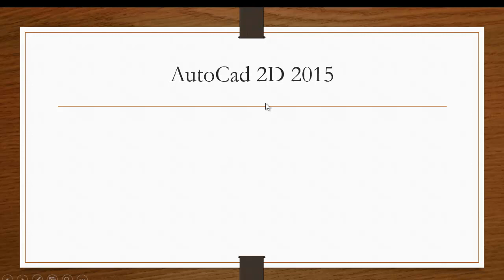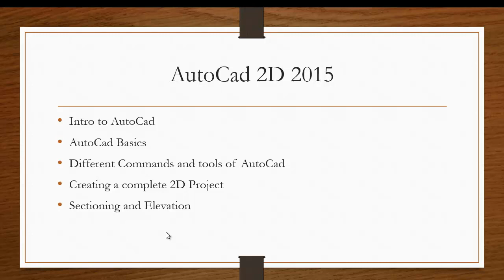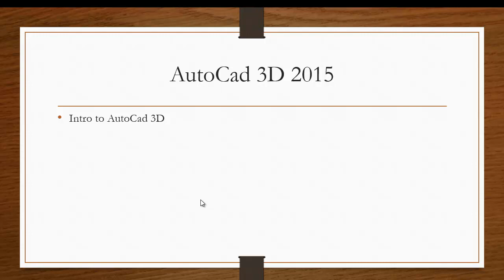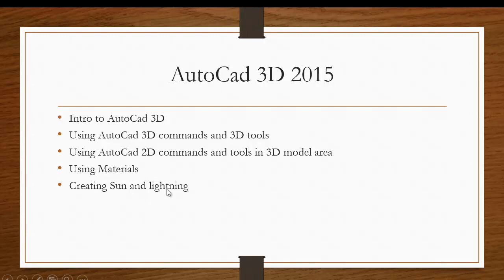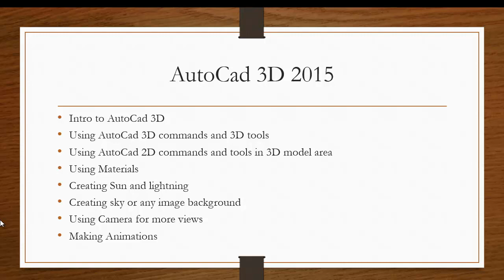AutoCad 2D/3D Tutorials in Urdu/Hindi - Part 1 Introduction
Learn AutoCad 2D/3D in Urdu/Hindi with easy video tutorials, you can buy this complete course in DVD from by visiting this link: